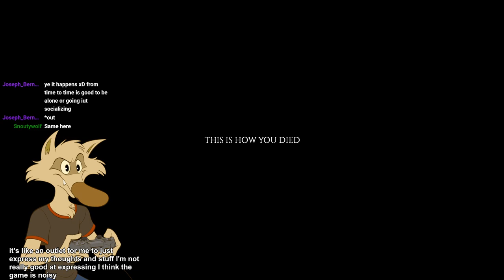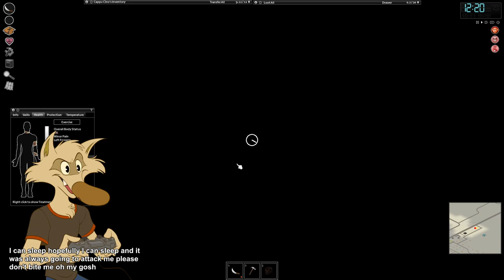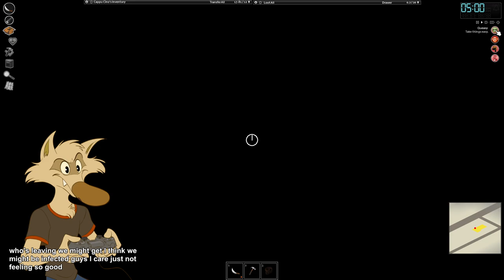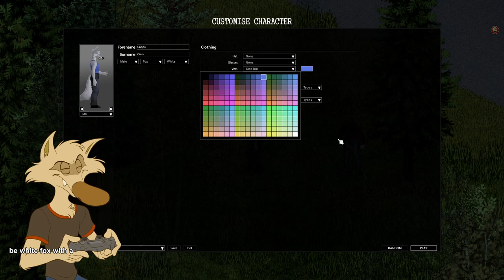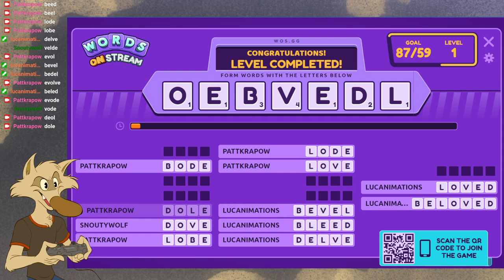2023-02-14 Project Zomboid and Luca Phasmo